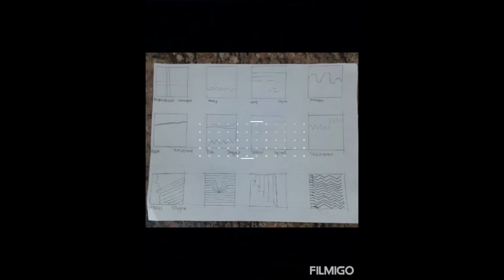PHS Final Presentations 2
Portfolio Art Movies